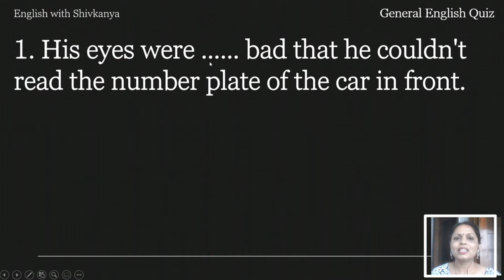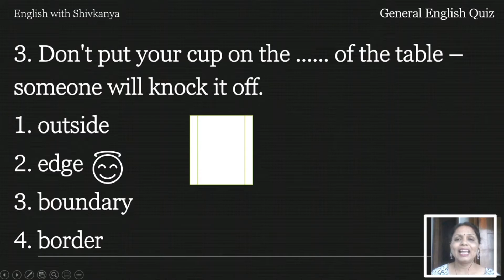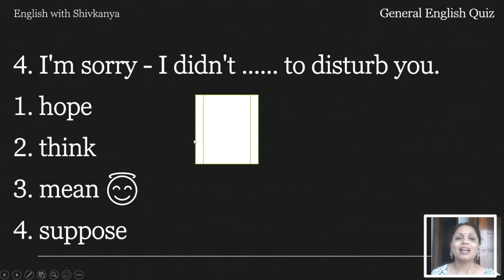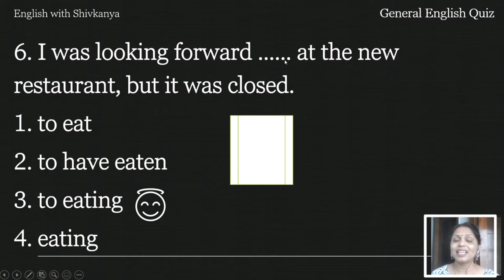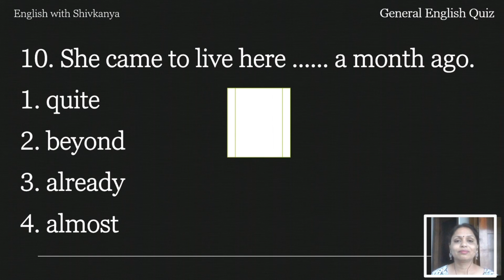general english quiz/general english test/test your english/ english quiz/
general english quiz/general english test/test your english/ english quiz/  @English with Shivkanya
Hello!
I am Shivkanya, your English teacher.
How good is your English? Try it!